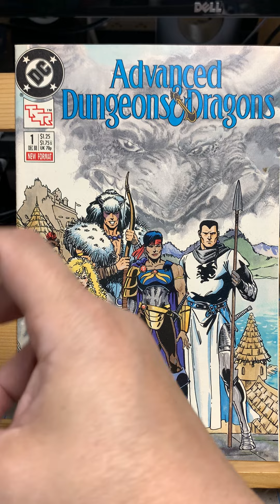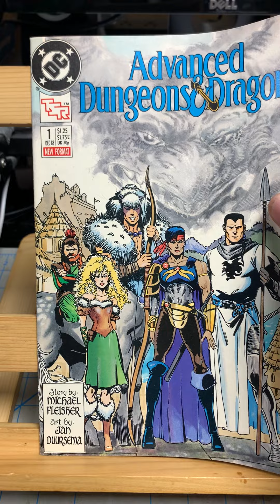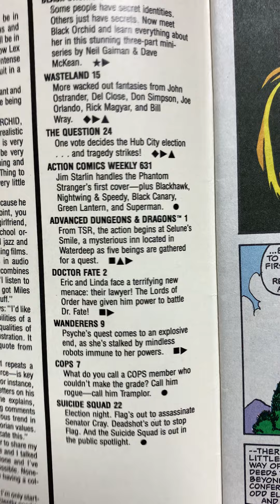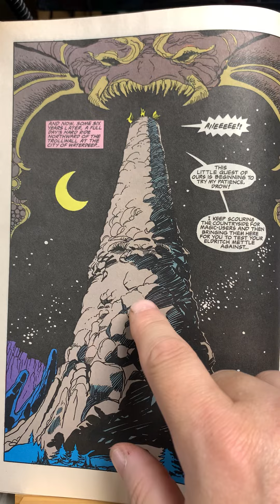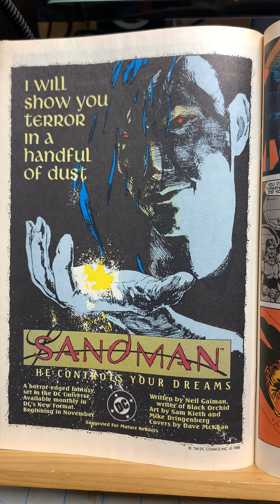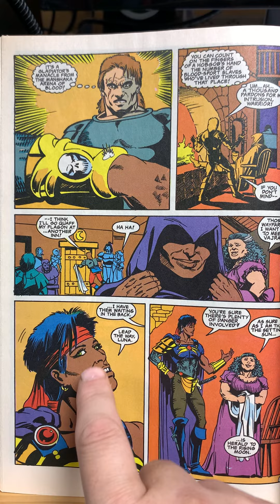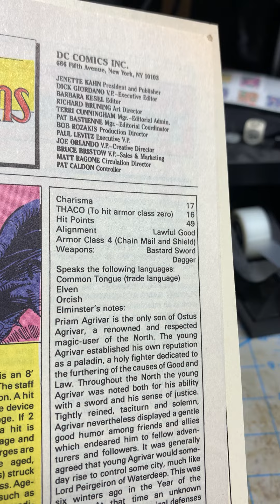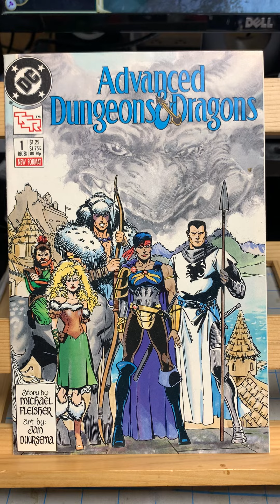Advanced Dungeons and Dragons 1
The first issue of DC and TSR team up to make a comic set in the Forgotten Realms.